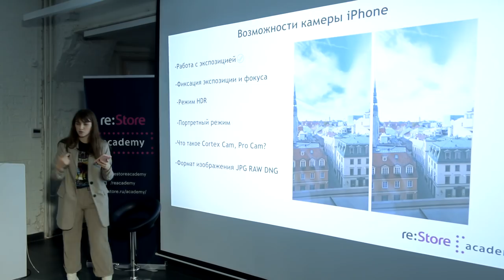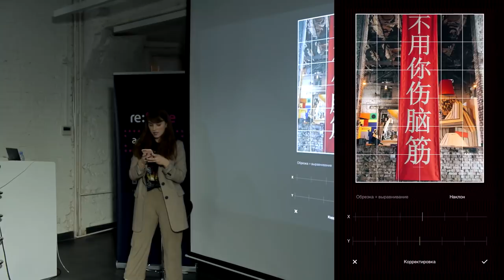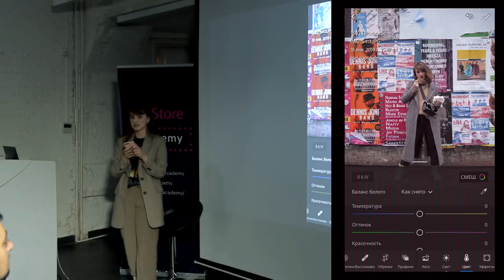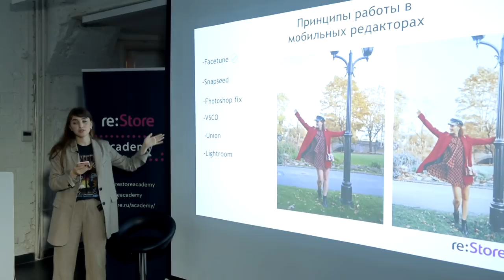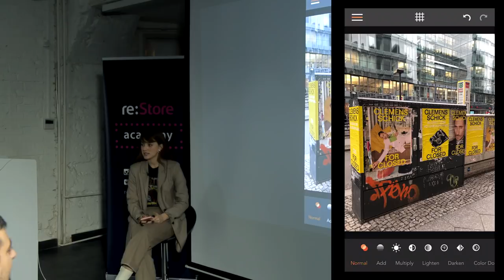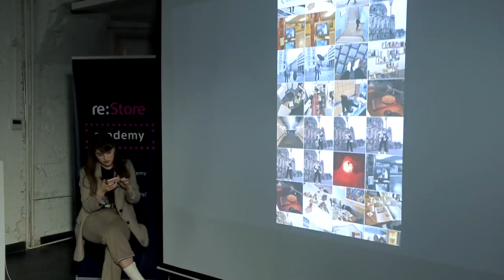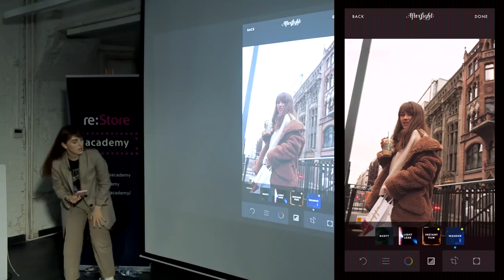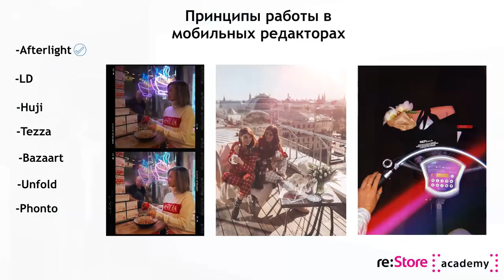Секреты успешных фотографий на iPhone. Анастасия Галанцева (Академия re:Store)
Именно они выделяют модного блогера среди множества похожих. 18 января в 19:00 в московской Академии re:Store состоялась открытая лекция фотографа и контентмейкера Анастасии Галанцевой (@nastyagalax).

Анастасия работает с брендами Pinko, H&M, YSL, Armani beauty, Mini Cooper, Chandon и другими.

00:20 Приветствие
00:46 Возможности камеры iPhone
01:00 Работа и фиксация фокуса
03:00 Режим HDR
03:40 Приложение Cortex Cam и его преимущества
05:20 Портретный режим
08:20 Работа в приложении PRO Cam
09:45 Форматы изображения и их отличия.
11:10 Постановка кадра
11:20 Работа с перспективой
14:56 Позирование
17:20 Flat lay
20:35 Принципы работы в мобильных редакторах.
1:12:00 Хорошие приложения помощники в редакции фотографий.
1.33:33 Заключение.

 Все мероприятия Академии re:Store бесплатны.

Актуальная информация о предстоящих лекциях и регистрация доступны в группе VK и на сайте